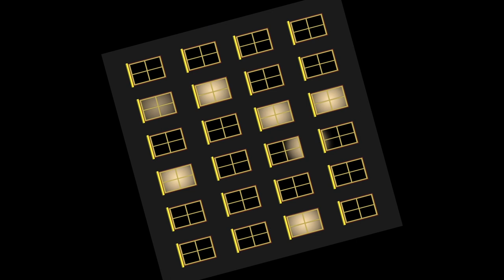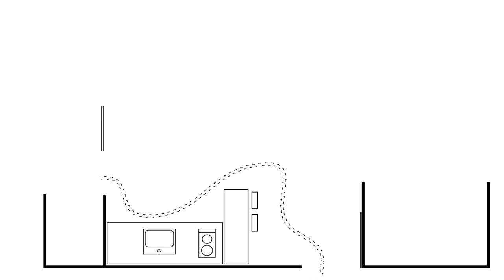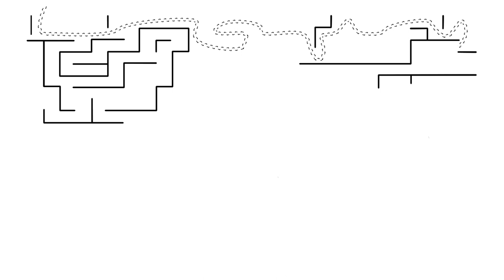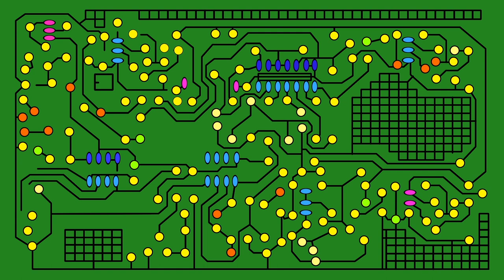RE:TOUR (JiSun LEE, 2014)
JiSun LEE, 2014
Video, 5’56’’
Black, white and color, stereo
Original music by artist

Selections :
National broadcasting on Ani-Gallery 2019, channel SBS, South Korea
Avant-Première ARTE Video Night at Maison Européenne de la Photographie 2015, Paris, France
VIDEOFORMES 2015, Clermont-Ferrand, France
Busan International Video Festival 2014, Busan, Korea